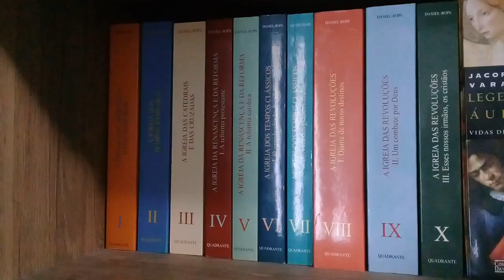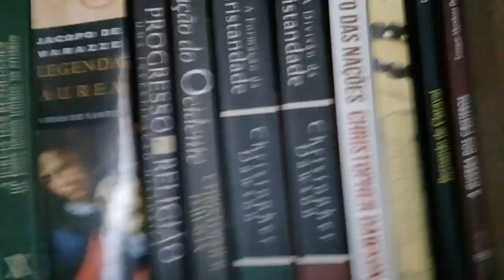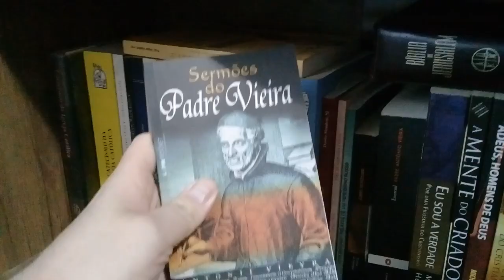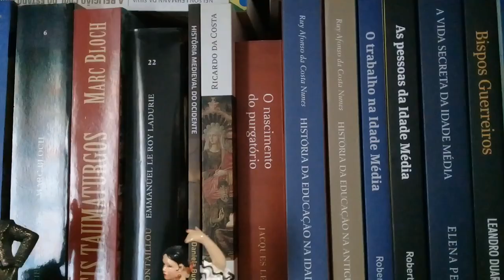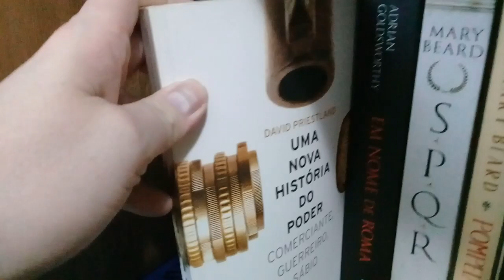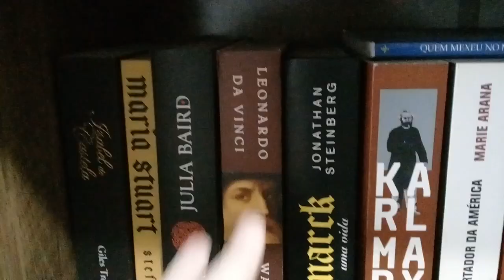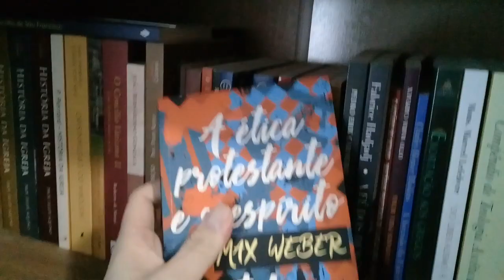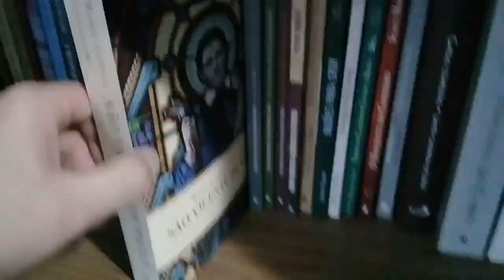Conheça parte da Minha Biblioteca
00:00 Salve Maria Imaculada!
00:10 Compartilhe e Inscreva-se no canal!